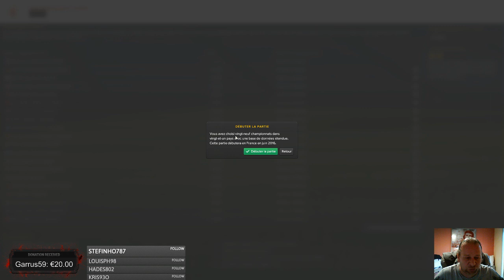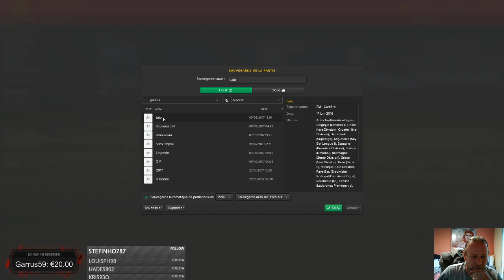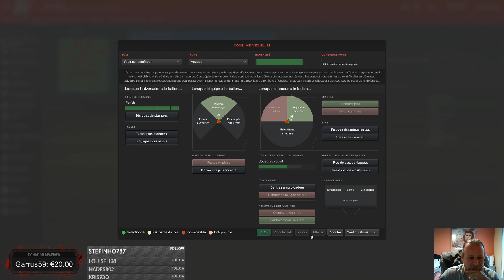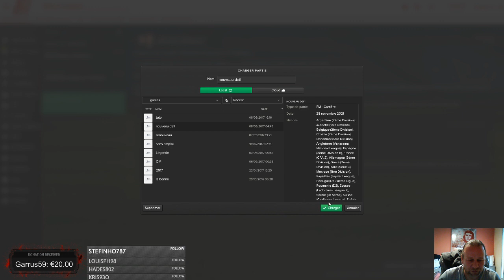présentation du jeu choix du challenge ,du club de son coach et de la base de donnée